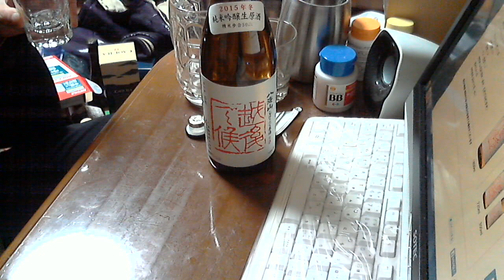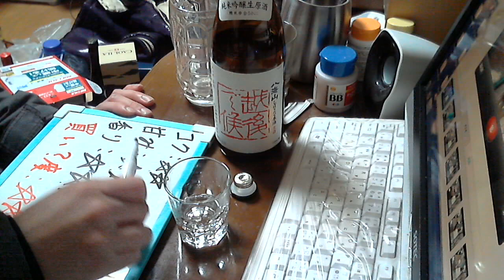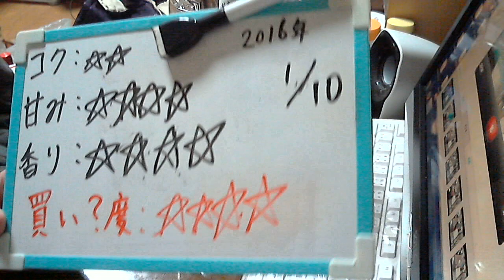酒好きな新潟人の飲酒動画 part1036 八海山 越後で候 赤ラベル 【日本酒】 【Sake】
甘み：★★★★
香り：★★★★